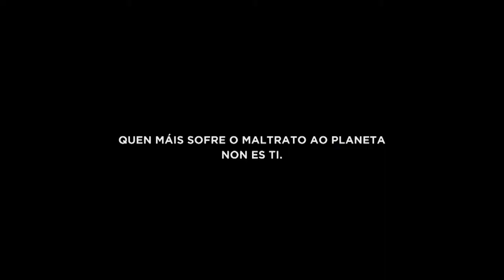Manos Unidas: Cambio climático